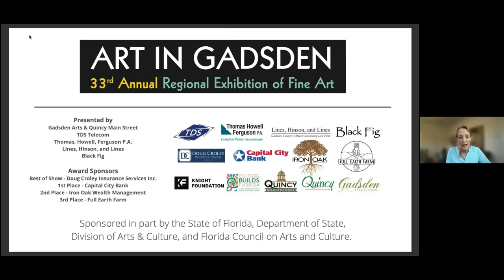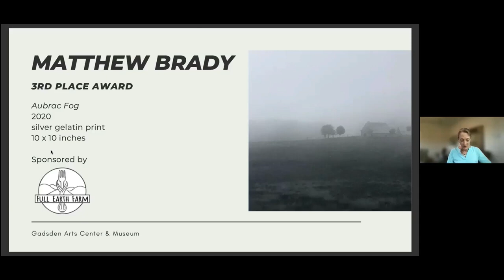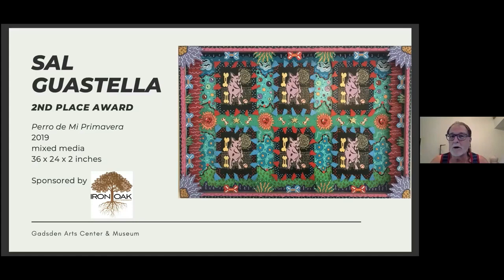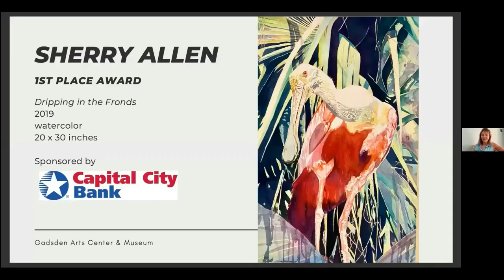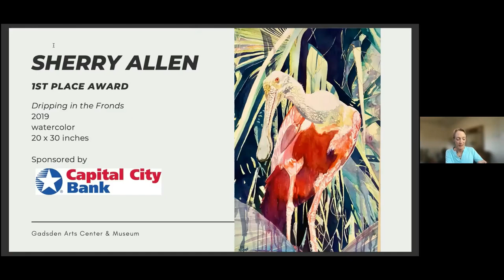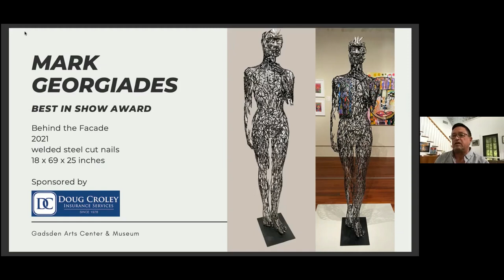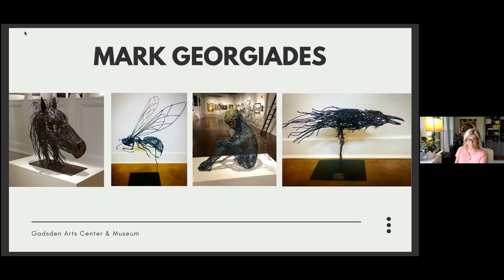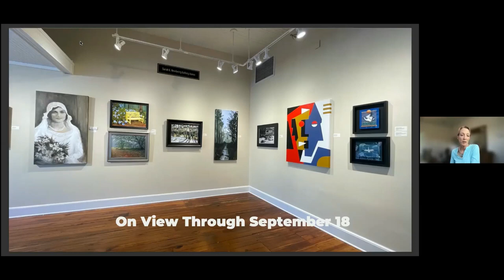GACM 33rd Art in Gadsden Award Winners Talk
A recording of the Art Talk Live! with 33rd Art in Gadsden award winners Mark Georgiades, Sherry Allen, Sal Guastella, and with comments from Matthew Brady, moderated by Angie Barry and Grace Robinson.